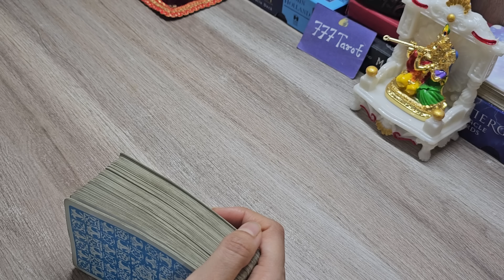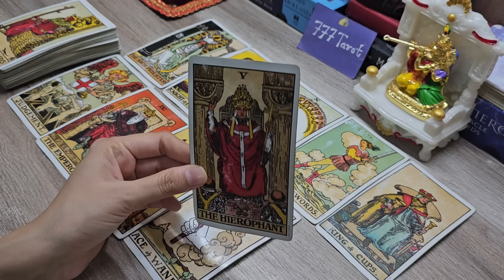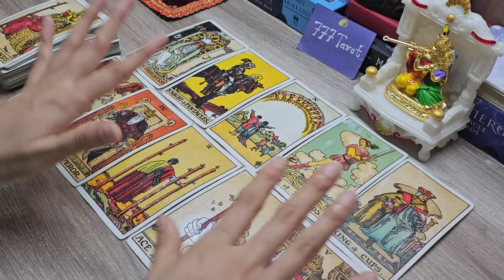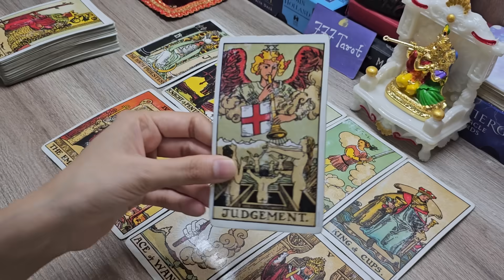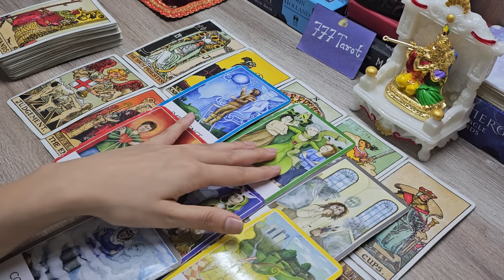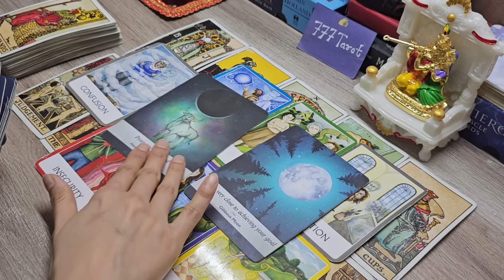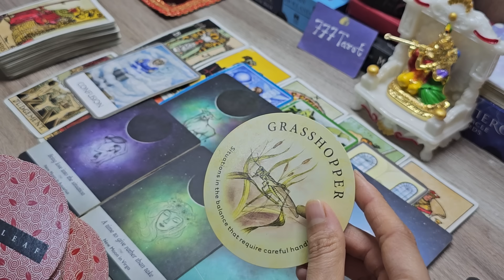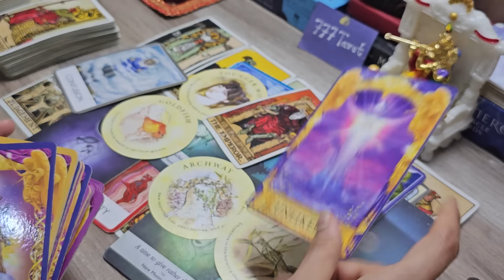What The Universe Is Planning For You? Universe Ne Apki Kismat Mai Aage Kya Likha Hai? 🕉✡ timeless